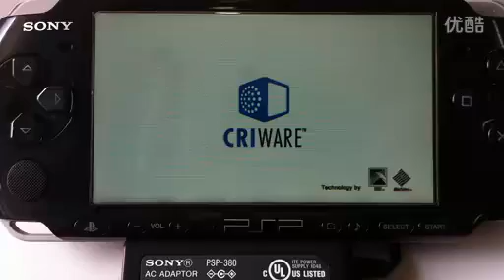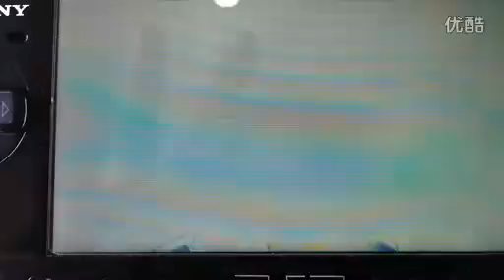Nothing else, {the www taoy8 com} pass a PSP video game - Dragon Ball change the boot animation,